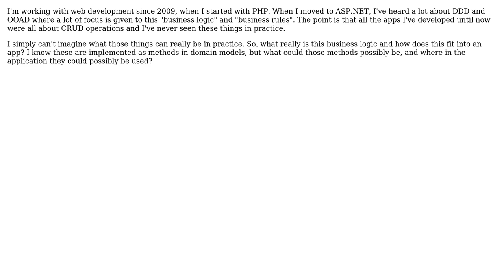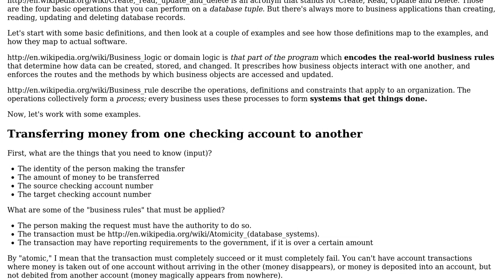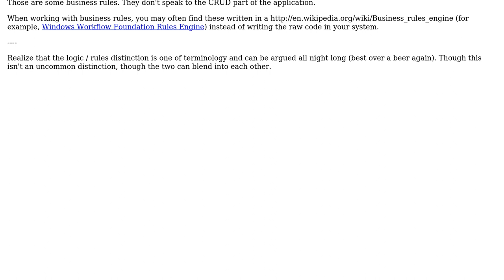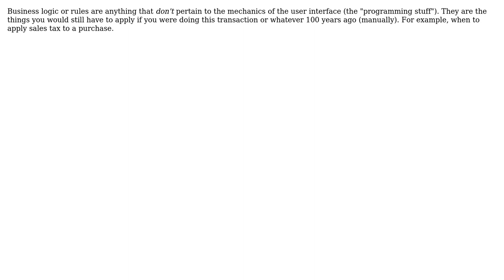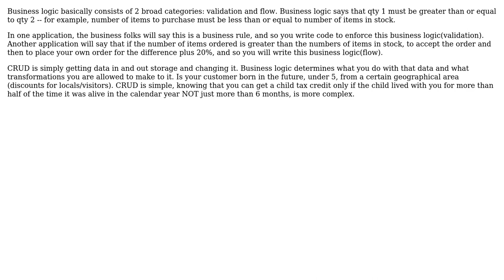Software Engineering: What really is the "business logic"? (7 Solutions!!)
Software Engineering: What really is the "business logic"?

With thanks & praise to God, and with thanks to the many people who have made this project possible! | Content (except music & images) licensed under CC BY-SA | Music | Images & others | With thanks to user user1620696 user Robert Harvey user Phil Perry user lennon310 user jmoreno user gnasher729 user ChrisR. user Basil Bourque and the Stack Exchange Network Trademarks are property of their respective owners. You are responsible for your own actions.